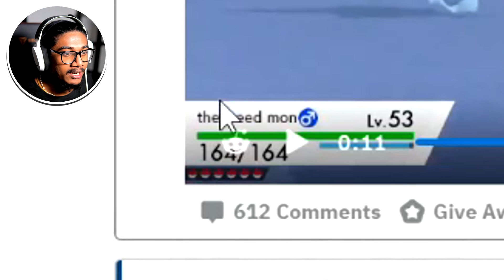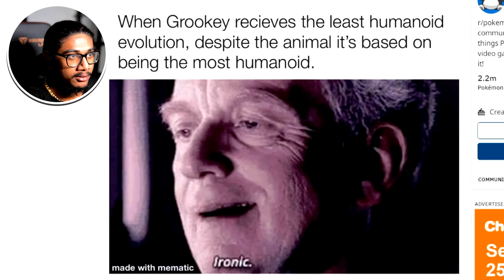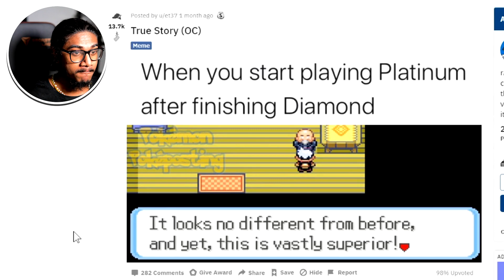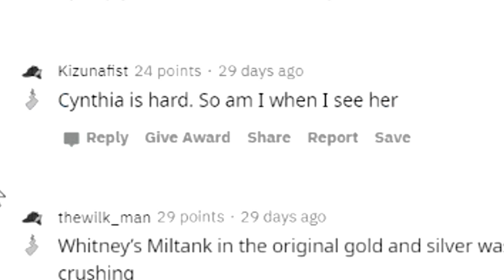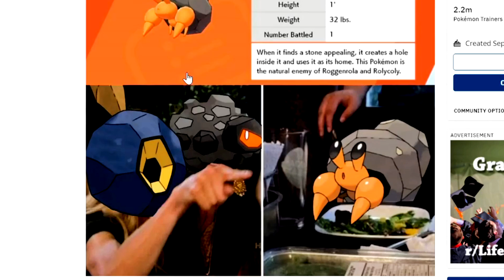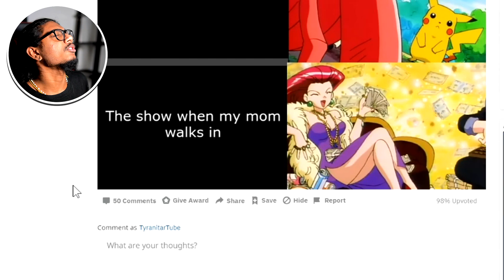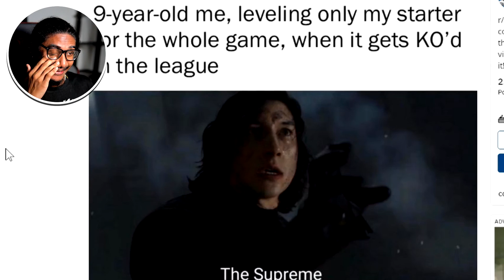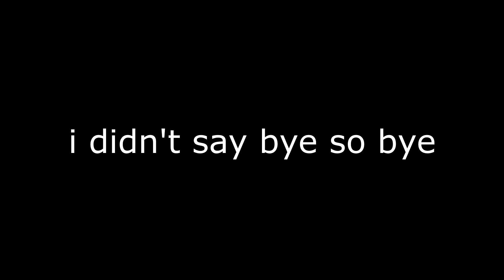Laughing at Funny Pokémon Sword and Shield Memes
Very cool thumbnail dont you like it. (say you like it i worked hard on it) If you laugh you have to shank like

Follow me mah dude!!

Why it so difficult for people to make good memes